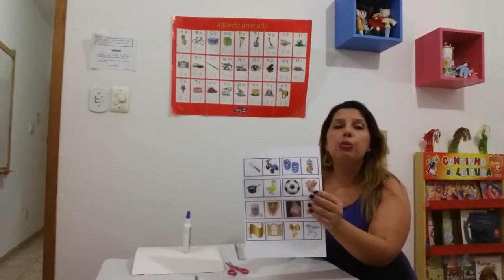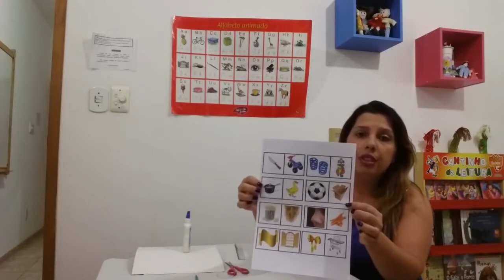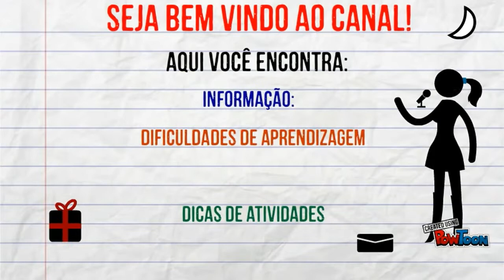DIY Faça você mesmo Jogo de dominó de rimas Consciência fonológica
Através desse vídeo, falo um pouco sobre consciência fonológica e ensino a confeccionar um jogo de dominós de rimas. Pode ser confeccionado por pais, .

Mostramos um interessante material lúdico no qual as peças de um dominó contém palavras que rimam e dessa forma a criançada poderá enriquecer o .

Conheça uma atividade bem bacana sobre rimas, que Janaina Spolidorio traz para você neste vídeo. Você ainda pode receber gratuitamente a atividade, que .